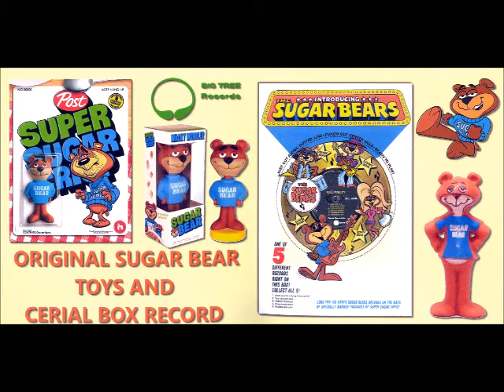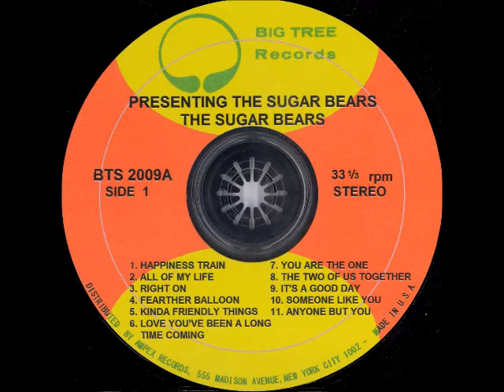Presenting The Sugar Bears (Full Album) 3. Right On Stereo 1971